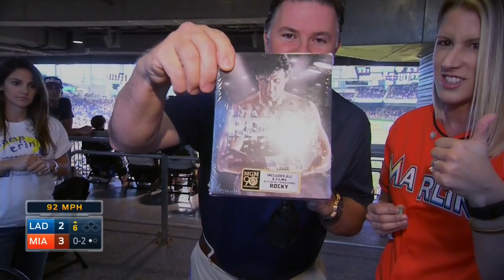LAN AT MIA - June 27, 2015